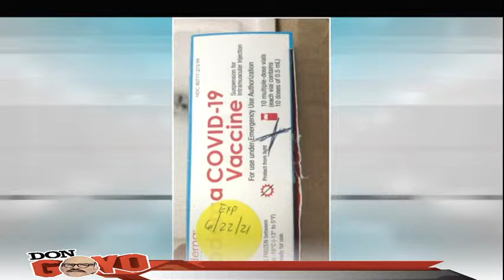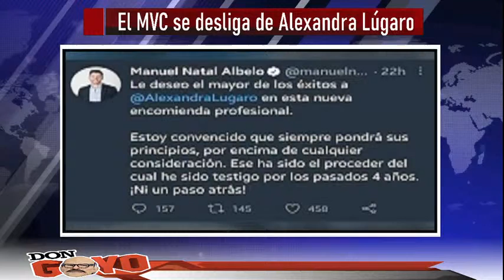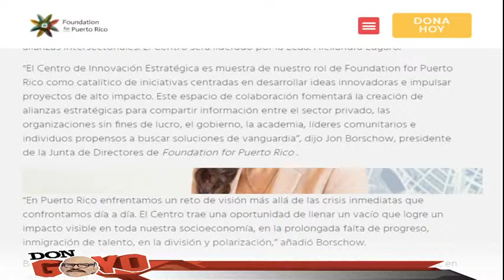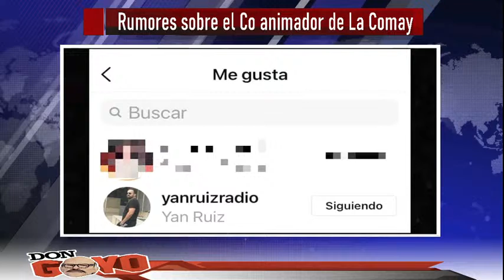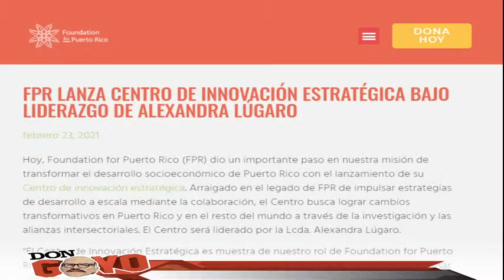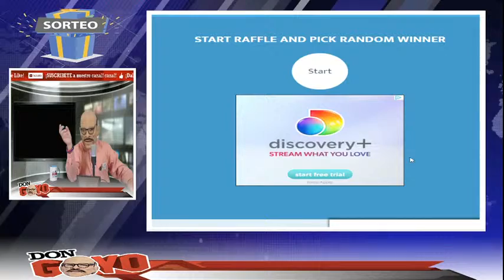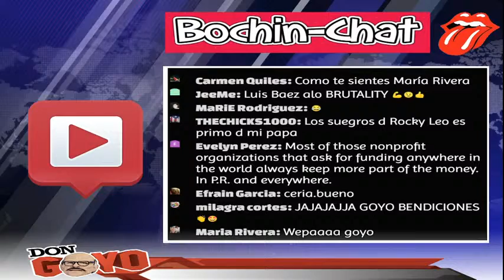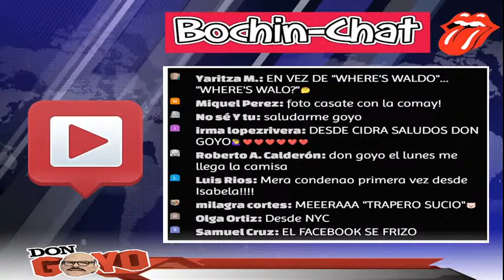🔥 ¡Rocky the Kid se desahoga y habla sobre Kobbo Santarrosa y La Comay! 👀😳